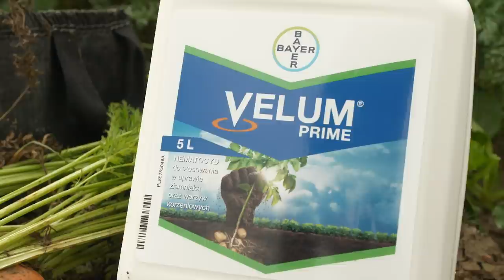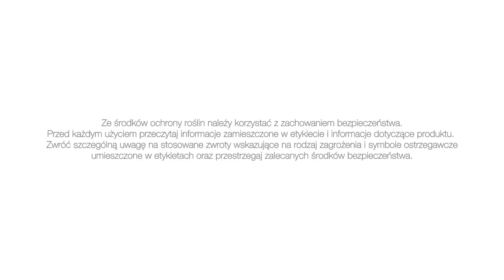Jak zwalczać nicienie w marchwi?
W walce z nicieniami w uprawie marchwi pomocne jest uwzględnienie roślin jednoliściennych w zmianowaniu. A właściwa diagnostyka gleby to niezbędny element udanych plonów – uważa Radosław Suchorzewski, Doradca firmy Bayer. Warto też sięgnąć po Velum Prime – nematocyd polecany do zwalczania nicieni w warzywach korzeniowych. Jak działa ten preparat i kiedy najlepiej go zastosować dowiedzą się Państwo z naszego filmu. Zachęcamy do obejrzenia.